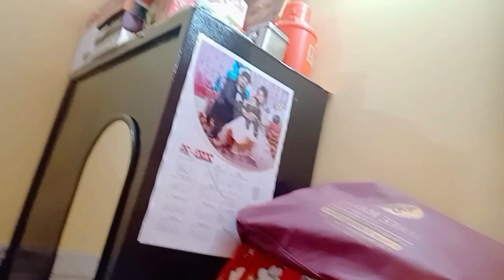Duggu ko chahiye choti behen 😍 Behen ke siwa ab duggu ko kuch nhi chahiye 😜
Guy's aap logo ko aaj ki video kaisi lagi full watch kare aur comment box me jarur bataye. I hope ki aap logo ko pasand ayi hogi agar aapko video pasand ayi ho to make sure video ko like kare apne friends family ke sath share kare subscribe kare and notification bell press kare jisse aage aane wali sabhi videos ke notifications aapko jarur milege. and agar koi requested video ho to comment box me jarur bataye.

Thank's for Watching Guy's 🤗